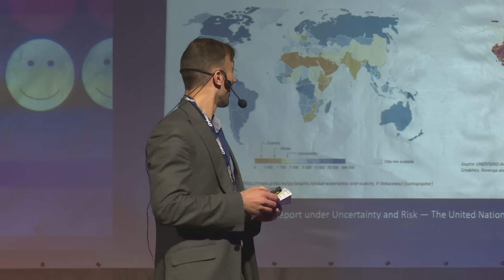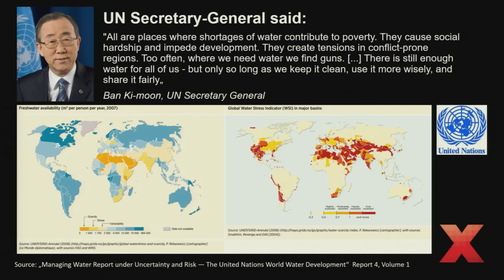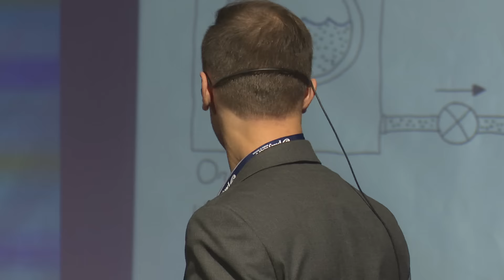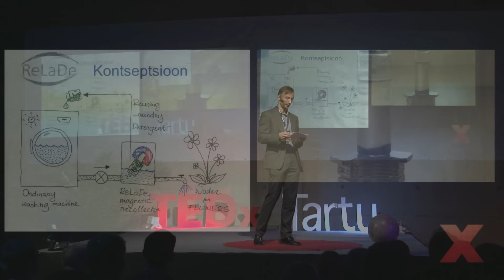How to wash clothes in the future? | Rainis Venta | TEDxTartu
Rainis will share his ideas about environment, sustainability and clean water.

"Sorry, but yeah... only technology will save the world"

Nanoscientist who works on a new revolutionary washing powder-less washingmachine technology at start-up called ReLaDe.